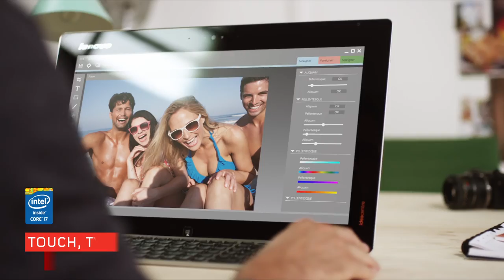Lenovo Flex 20 all-in-one PC tour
Lenovo Flex 20 is a sleek all-in-one desktop that transforms into an interactive, multi-user table mode. The two different modes--stand and table--allow you to touch, type, create and share. Portable design gives you the flexibility to move from room to room.